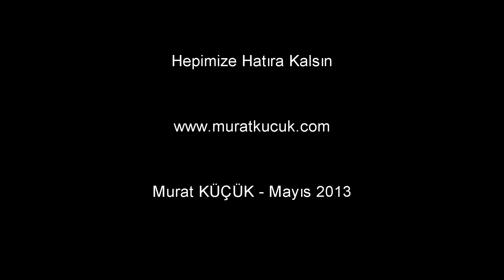2008-2009 Eğitim Öğretim Yılı Beyobası İlköğretim Okulu 4.Sınıf Öğrencileri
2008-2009 Eğitim Öğretim Yılı, Beyobası İlköğretim Okulu, 4.sınıf öğrencilerimin kendilerini tanıttıkları video.